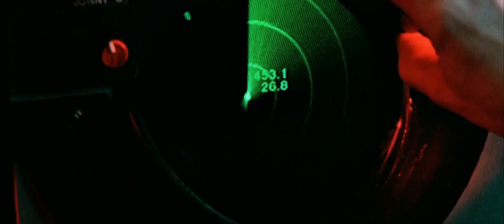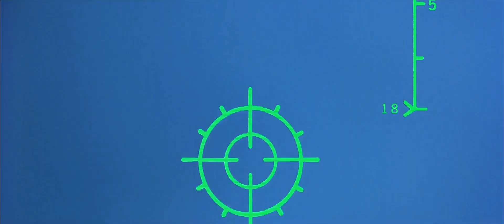From Takeoff to Touchdown: Top Gun in 5!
Dive into the high-octane world of naval aviation with "Top Gun," a thrilling cinematic experience that showcases the life of elite fighter pilots at the U.S. Navy's Fighter Weapons School. Directed by the talented Tony Scott and produced by Don Simpson and Jerry Bruckheimer, this iconic film is a rollercoaster of emotions, action, and unforgettable aerial sequences.

Starring:

Tom Cruise as Lt. Pete "Maverick" Mitchell, a young and talented naval aviator with a rebellious streak.
Kelly McGillis as Charlotte "Charlie" Blackwood, a civilian instructor and Maverick's love interest.
Val Kilmer as Lt. Tom "Iceman" Kazansky, Maverick's skilled and competitive rival.
Anthony Edwards as Lt. (j.g.) Nick "Goose" Bradshaw, Maverick's loyal Radar Intercept Officer and best friend.
Tom Skerritt as Cmdr. Mike "Viper" Metcalf, the respected and seasoned instructor at Top Gun.

Director: Tony Scott

Producers: Don Simpson and Jerry Bruckheimer

Experience the need for speed, intense dogfights, and the challenges of love and friendship in this unforgettable classic that has left an indelible mark on pop culture.